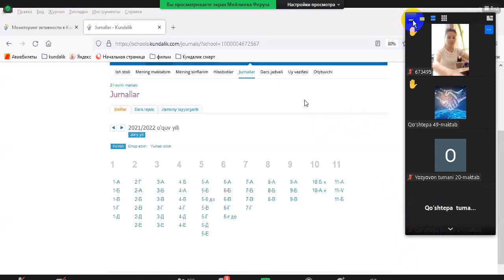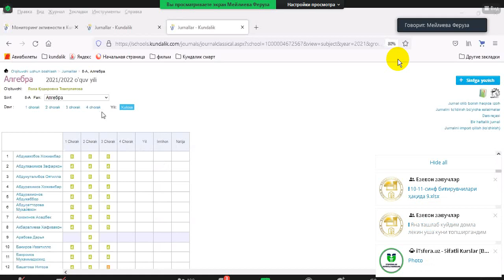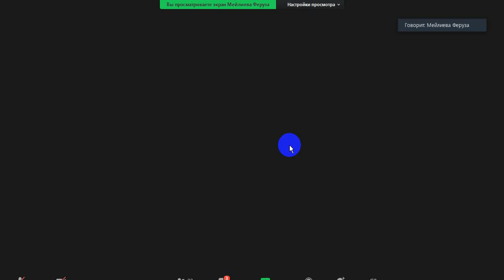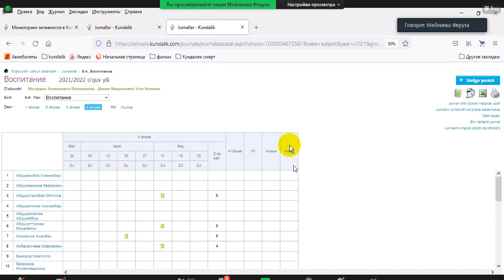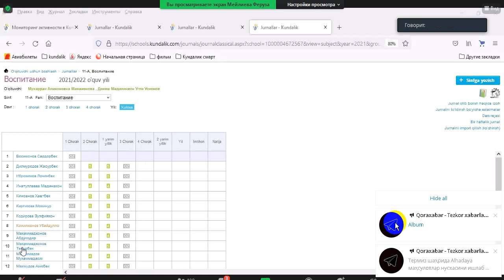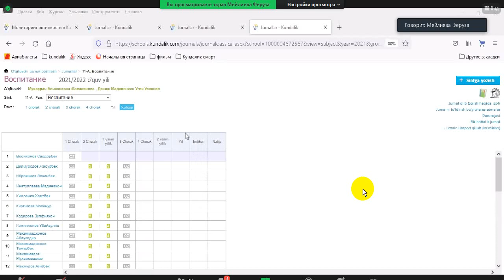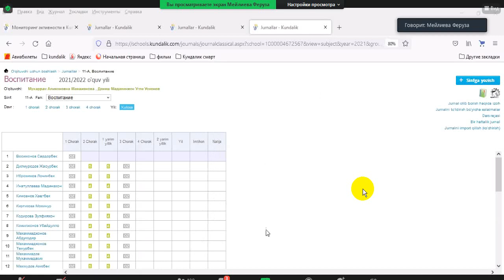Ўқув йили сўнгида чораклик баҳолар қандай қўйилади?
Ушбу видеода Kundalik ходими Феруза Мейлиева 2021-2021 ўқув йилида чораклик баҳолар қандай қўйилиши бўйича тушунча беради.